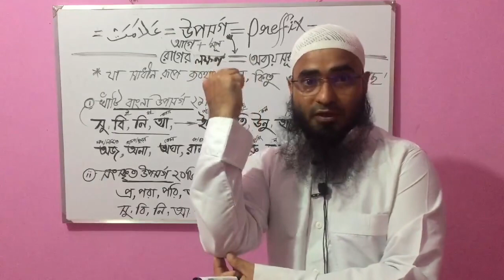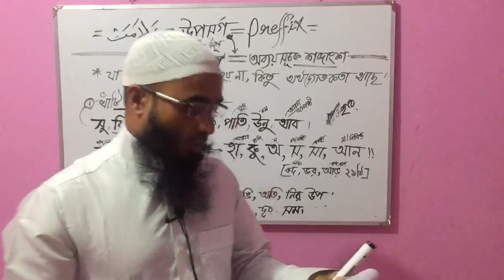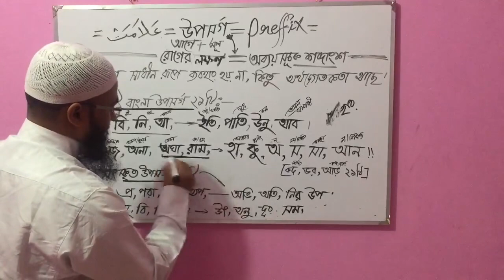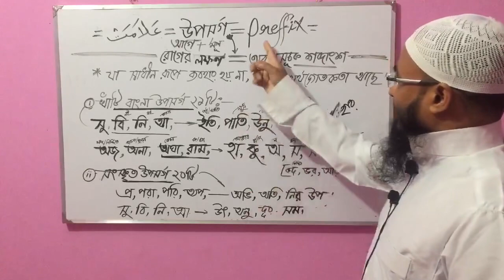উপসর্গ মানে কিন্তু রোগের লক্ষণ!! কিভাবে সহজে মনে রাখবেন? ইংরেজি ও আরবির সাথে .....